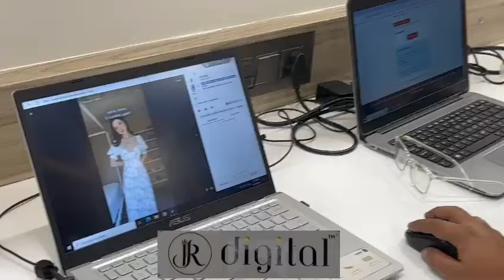Master Affiliate Marketing: Offline Classes with Jay Rajput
Join Jay Rajput in a series of Offline classes designed to unlock the secrets of affiliate marketing success! Whether you're a beginner looking to dive into the world of affiliate marketing or an experienced marketer seeking to enhance your strategies, these Offline sessions offer invaluable insights, tips, and techniques to help you thrive in the affiliate marketing landscape. Jay Rajput, a seasoned expert in the field, will share his expertise, covering topics such as niche selection, content creation, audience engagement, and effective promotional tactics. Don't miss out on this exclusive opportunity to learn directly from Jay Rajput and take your affiliate marketing game to the next level! Join now and mark your calendars for the upcoming Offline sessions.